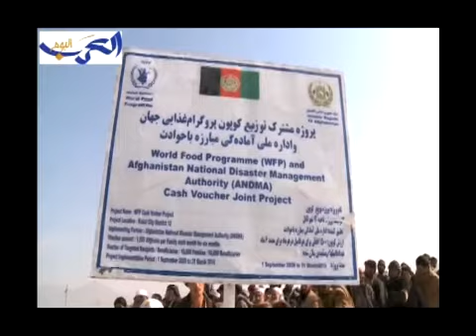مؤتمر لندن حول أفغانستان: لقطات مصوّرة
- العرب اليوم موقع عربي اخباري مستقل يصدر من لندن و ينقل على مدار الساعة كل جديد في عالم السياسة والاقتصاد والرياضة والمجتمع وغيرها ,أخبار عاجلة